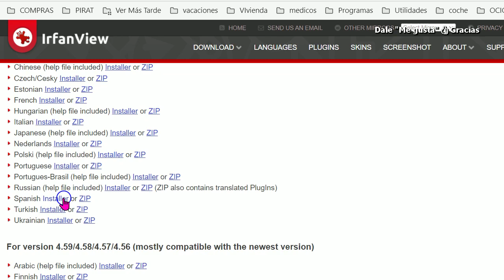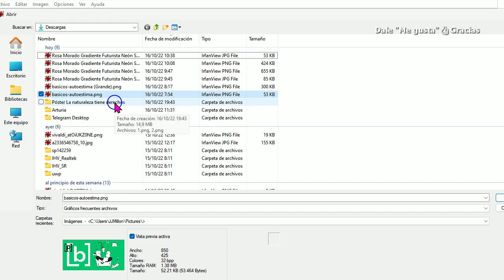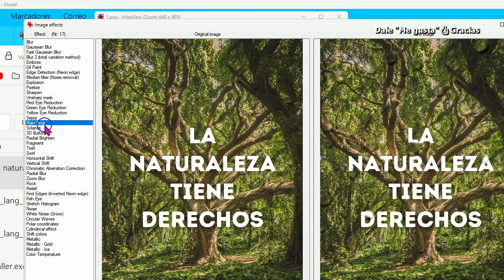Efecto gotas de agua en imágenes fácil y rápido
VIDEOTUTORIAL de De como tener en cualquier imagen el efecto de gotas de agua. Es con un programa gratuito y de código abierto, el cual recomiendo para sustituir a la. A la aplicación de fotos, por ejemplo, que tiene Windows 11 incluida por defecto.